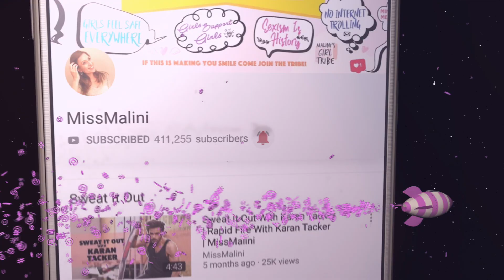Janhvi Kapoor, Rajkummar Rao & Varun Sharma Play A Fun Game | Roohi | Game Over With RavanSpeaks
WATCH the cast of Roohi - Janhvi Kapoor, Varun Sharma, and Rajkummar Rao play a fun game with Shravan Shah and it is every bit hilarious! Check out the 18th episode of Game Over With Ravanspeaks and if you like it don't forget to hit the thumbs up button.